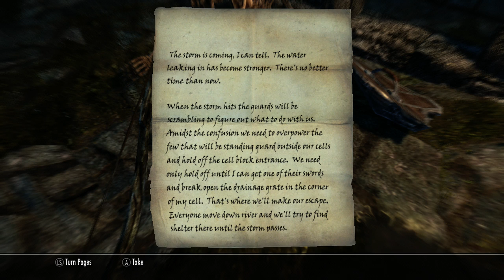Skyrim LP Part 7 - The Abandoned Prison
We explore a crumbling prison, filled with ghosts. It is an odd location to put a prison, and a terrible storm has caused its structure to give out in many areas.